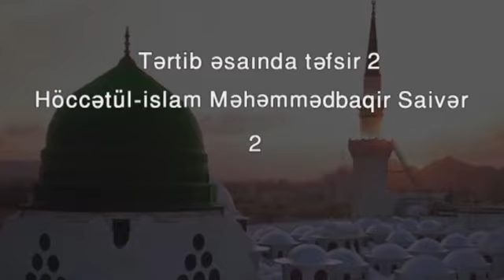Bəqərə 42.Lektor Pr.Dr.M.B.Saivər ağa